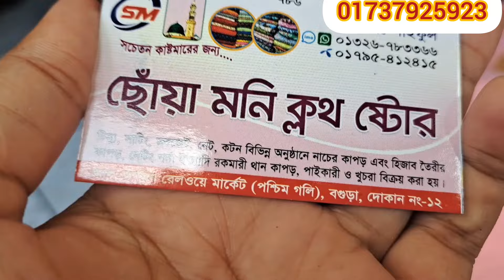বিভিন্ন ডিজাইনের টুকরা গজ কাপড় পেয়ে যাচ্ছেন মাত্র ৮০ টাকা গজের,,,